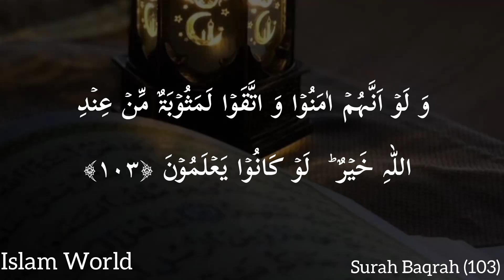Surah Baqarah (Ayat-103)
Surah Baqrah (ayat-103)